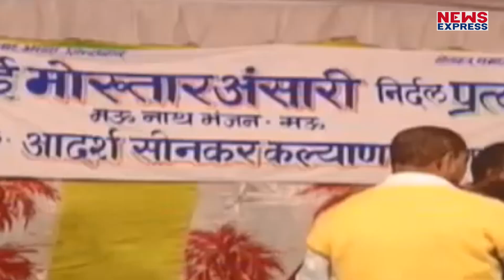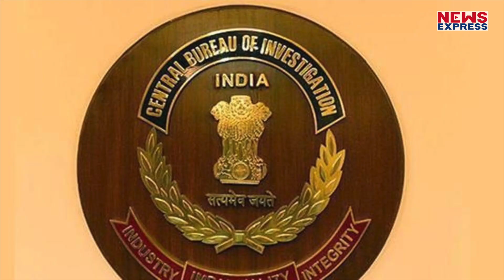कृष्णानंद राय का हत्यारा बाहुबली डॉन मुख्तार अंसारी समेत 5 लोग बरी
राजनीतिक दुश्मनी की वजह से हत्या करने के बावजूद बाहुंबली डॉन मुख्तार अंसारी सीबीआई की विशेष अदालत से बरी हो गया…मुख्तार पर आरोप था की उसने अपने सहयोगियों के साथ मिलकर विधायक कृष्णा नंद राय की हत्या की…और हत्या में ५०० गोली चली थी…गाजीपुर के मुहम्मदाबाद से विधायक रहे राय जब एक प्रोग्राम से वापस आरहे थे..तभी उन पर हमला हुआ और उनकी हत्या कर दी घई…इस मामले की जांच सीबीआई के हाथों में था…जो देश की सर्वोच्च एजेंसी है…वो भी सबूत नहीं जुटा सकी…Amin Ahamad…